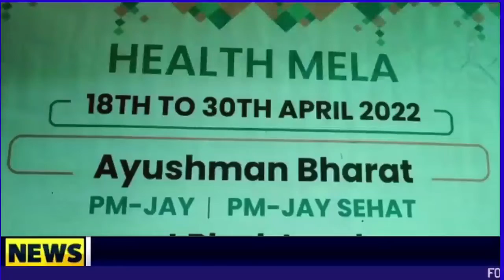Block Health Mela held at SDH Tral today.